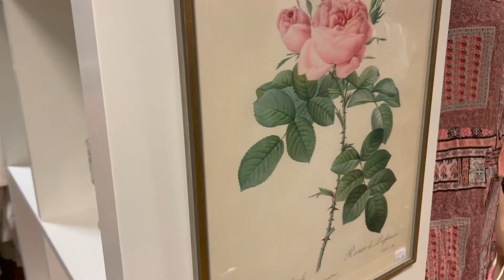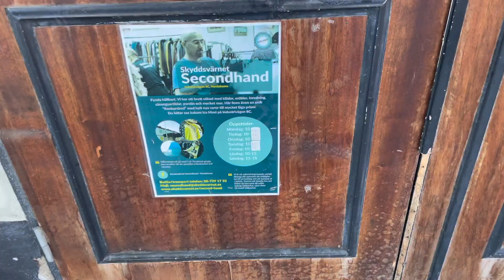VLOGG 81 - STOR LOPPISRUNDA + HAUL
Hallå gänget!
Förlåt för kass uppdatering men det finns dåligt med motivation just nu, något jag pratar lite om i videon. om ni vill "hjälpa" mig hitta tillbaka lite får ni gärna kommentera, tipsa vidare om kanalen och gilla videosarna. Och följa såklart, om ni inte gör det! Det skulle göra mig glad :)

Annars så är detta en tredagars-vlogg med en stor loppisrunda (och haul), lite renoveringsuppdateringar och jag visar de senaste tillskotten i möbelväg. Samt mitt fantastiska porslin jag fick i födelsedagspresent!

Ta hand om er.